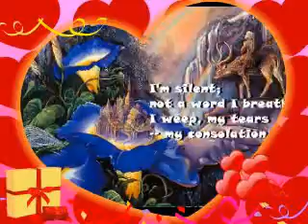Valentine's Day - Message In A Bottle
Josephine Wall Paintings
Ernesto Cortazar - Message In a Bottle
Pushkin - A Wish

for
Valentine's Day

A WISH
My days still linger, slow and rough
Each moment multiplies the sadness
Within the heart of hapless love
Disturbing all the hopes of madness

I'm silent; not a word I breathe.
I weep, my tears -- my consolation
My soul, held captive by the grief
Still finds delight in this sensation.

No longer do I care if life goes by,
O, hollow phantom into darkness flee;
The sorrow of my love is dear to me--
If I die loving, then I pray let die!